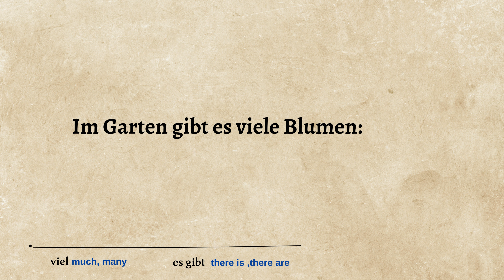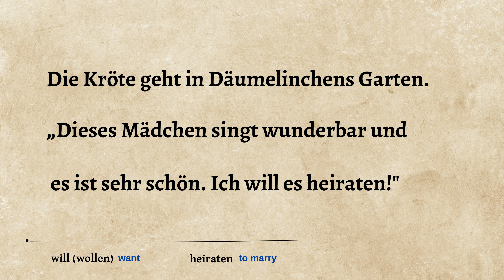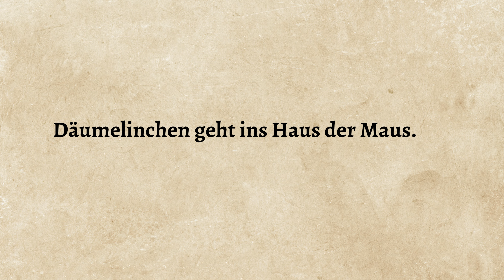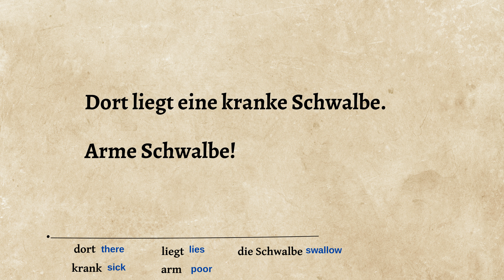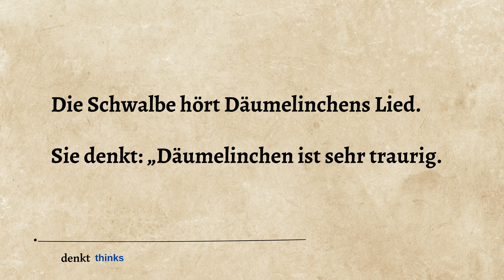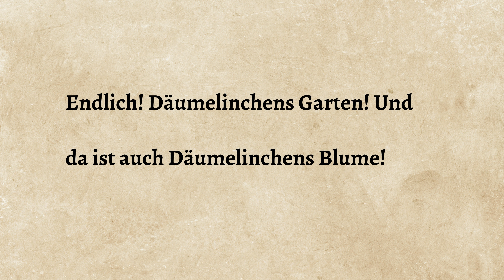Beautiful German Stories (Learn German and Enjoy The Story)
📖 Want to learn German with stories? This  German story is perfect for   beginners and intermediate learners (A1 - B1) who want to improve their  listening skills and expand their vocabulary! 🇩🇪

🎧 What you'll get in this video:
✅ A German story with clear pronunciation 🗣️
✅ German & English subtitles for better understanding 💡
✅ Slow and natural speech to help you learn easily 📚
✅Great for A1, A2, and B1 learners!

Repeat and practice pronunciation 🎙️